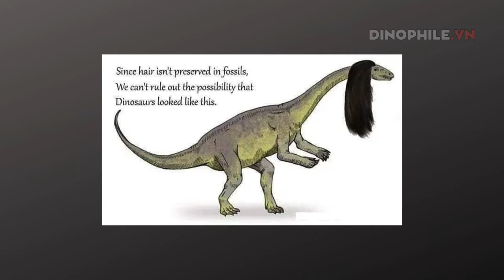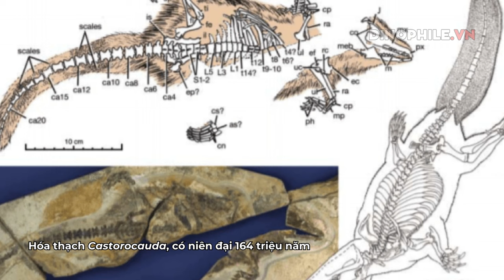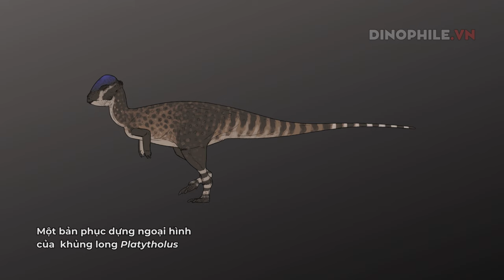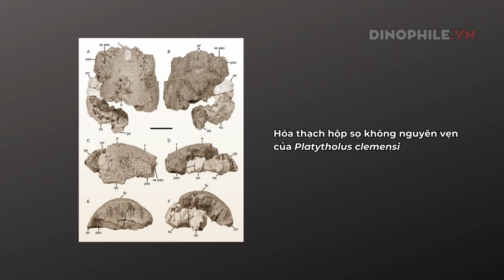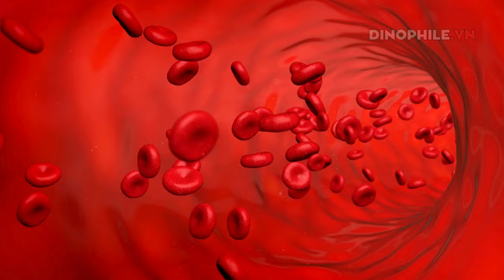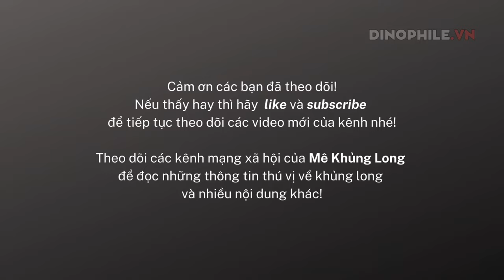Khủng long có tóc không?